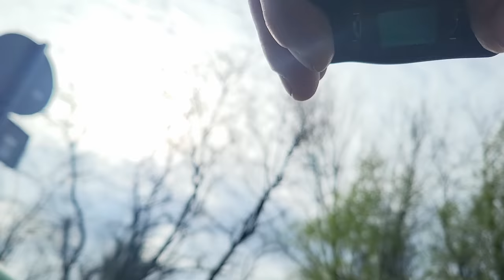Rowerem dookoła Jeziora Rybnickiego oraz test kamery DJI Osmo Action 3 po aktualizacji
Korzystając z krótszego weekendu majowego nie mogłem się oprzeć i musiałem zrobić małą rundkę nad Zalewem Rybnickim 👌